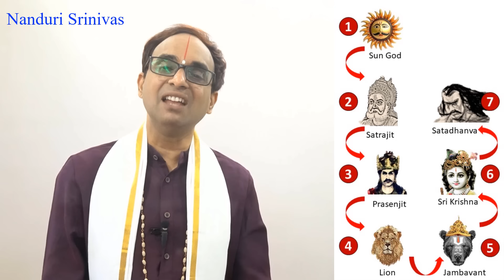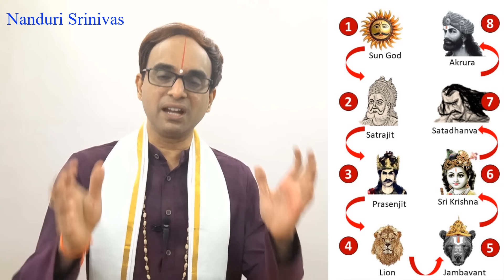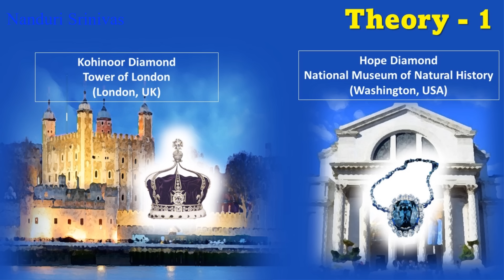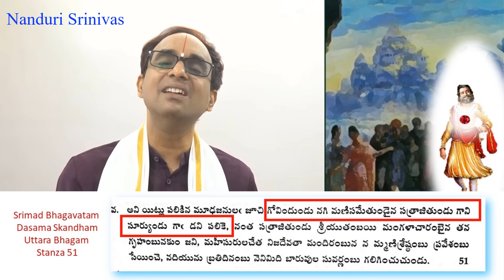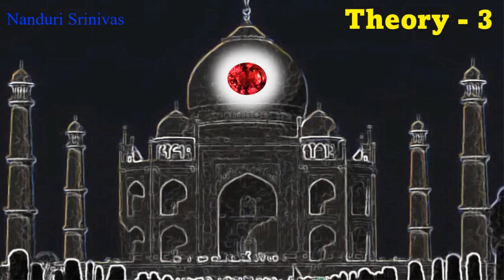Karthikeya 3 : మన ఛానెల్ లో Most investigative వీడియో - పిల్లలతో కల్సి చూడండి | Nanduri Susila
18-Feb-2023 - An important day in Indian Spiritual history
Guess what?
The day on which Lord Krishna Left his physical body!
We often get a doubt like "Where is Dvaparayuga's Syamantaka mani (Shyamantaka Gem) today?"
Lord Sri Krishna  once handed it over to Akrura and after that its topic is not mentioned anywhere in Bhagavata and Mahabharata .

Lot of people across the world have been searching for it and there are 5 different investigations around that. This video will take you through that mystery and gives an in depth analysis about where it is today.

- Uploaded by: Rishi Kumar, Channel Admin

Q) Five Thousand Years Back February అనే నెల ఉందా? మరి కృష్ణుడు Februrary లో శరీరం వదిలేడని ఎలా చెప్పారు?
A) ఏం ప్రశ్నరా నాయనా? Five Thousand Years Back , "Five, Thousand, Years" అనే పదాలు లేవుగా, మరి మీ ప్రశ్నలో ఎలా అడిగారు?

5000 years back సునామీ అనే పదం లేదుగా, మరి ద్వారకలో సునామీ వచ్చిందని ఎలా చెప్తున్నారు?
అక్కడ 5000 ఏళ్ళ క్రితం వచ్చిన దాన్ని ఈ కాలంలో పదాల ప్రకారం సునామి అని పిలుస్తున్నారు

A 3rd std kid asked - 10000 Years back the words BC/BCE were not there. In fact English was not there, How come my social tact book has 10000 BCE?
- Simple common sense will answer, isn’t it?

Same logic applies here. When they calculated those dates now (based on the tithis explained in Bhagavata purana) they arrived at this date

అక్కడ 5000 ఏళ్ళ క్రితం పరమాత్మ వెళ్ళిపోయిన నెలని లెక్కించి ఈ కాలం Feb అయ్యింది అని ఖగోళ శాస్త్ర పండితులు చెప్పారు.

Q) సూర్యుడి దగ్గరకి పంపించేశారు అనడానికి పౌరాణిక ఆధారం ఉందా?

A) వీడియోలో చెప్పినట్టు, అది లేకపోబట్టే కదా ఇంత వీడియో చేయాల్సి వచ్చింది. ఆఖర్లో 10 నిముషాల్లో అది ఎక్కడ ఉండి ఉంటుంది అని theory ఉంది. అలా track చేస్తే మనకి తెల్సే అవకాశం ఉంది . అదే ఈ వీడియోలో చేసిన ప్రయత్నం